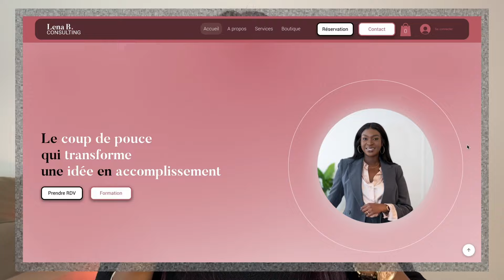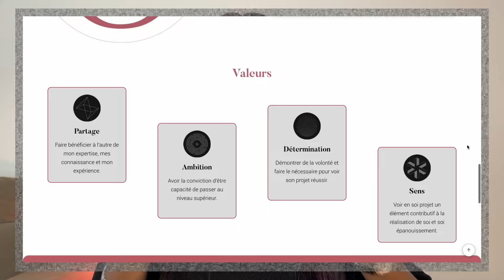JE DECRYPTE VOS AVIS SUR LES ETATS UNIS 🎭: Capitalisme, productivité, réussite, immigration etc.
Dans cette vidéo je partage avec les commentaires que j'ai reçu pour ma video sur les USA

📖 Mon E-book gratuit "Les étapes clés pour passer du salariat à l'entrepreneuriat"

▶️ Pour s'inscrire à la formation "Se lancer en location courte durée"

▶️ Pour accéder à ma masterclass gratuite - Faire de l'immobilier locatif rentable